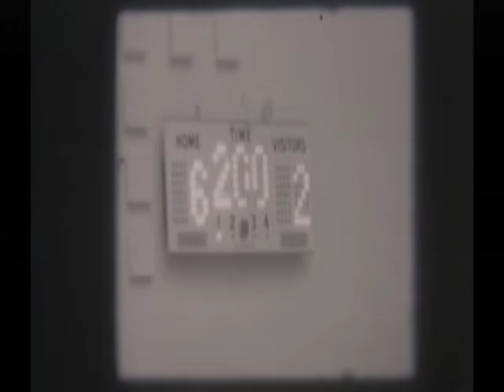Tarrant Youth basketball